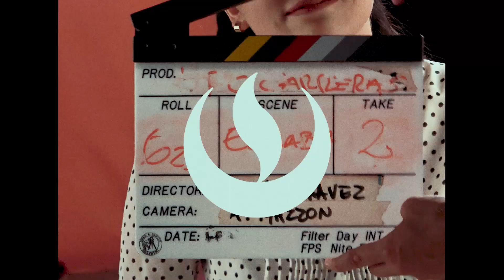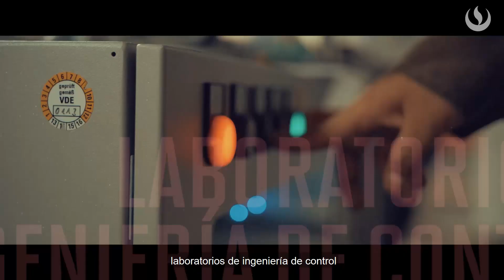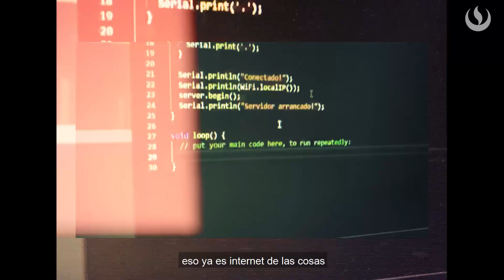¿Por qué estudiar Ingeniería Electrónica en la UPC?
Franz Hamman, estudiante de la carrera de Ingeniería Electrónica, nos cuenta todo sobre su experiencia y por qué decidió estudiar en la UPC. Conoce a detalle las menciones y acreditaciones internacionales con las que puedes egresar.  Además, llevarás clases en el FabLab, laboratorio donde podrás diseñar, crear y prototipar tus ideas. Si quieres conocer más sobre esta carrera, visita